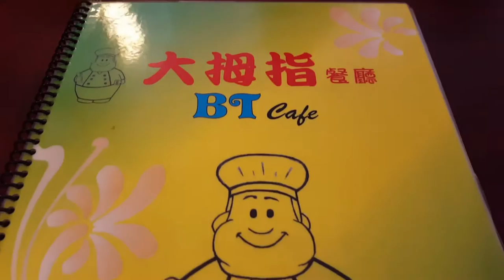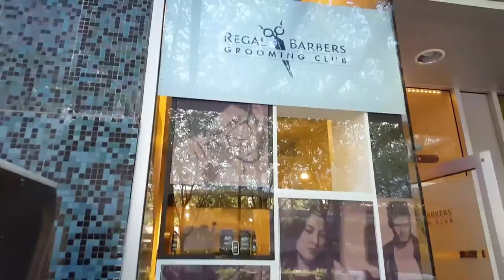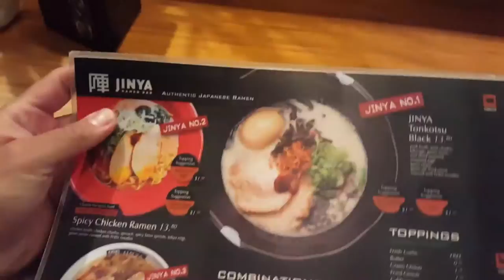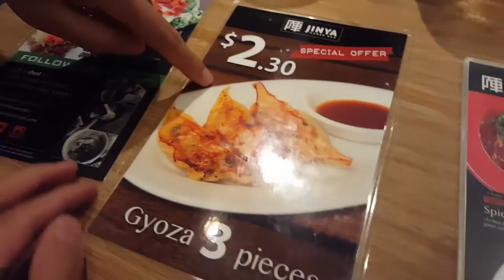Vlog 6 - Autoform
another adventure in Vancouver BC